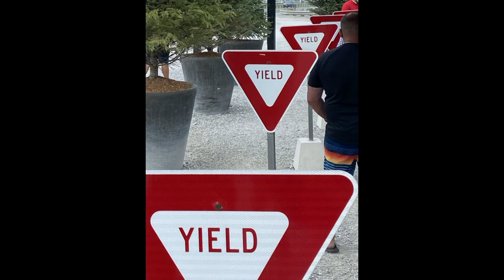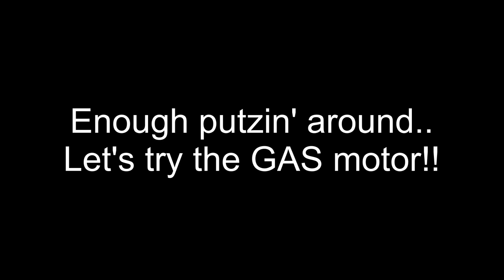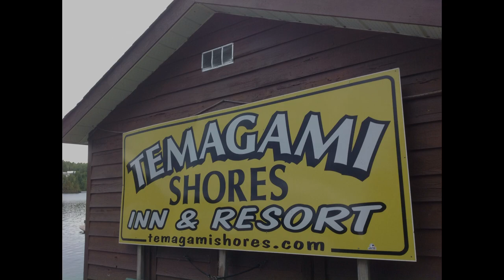Temagami Ontario - Temagami Shores Resort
How to Vacation Up North -
Temagami Shores Inn & Resort -
Temagami Ontario -